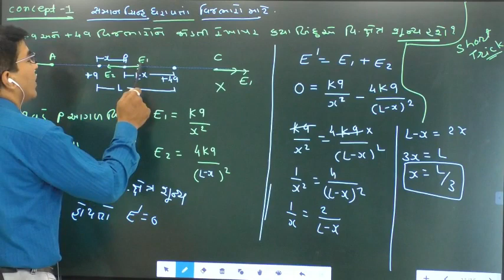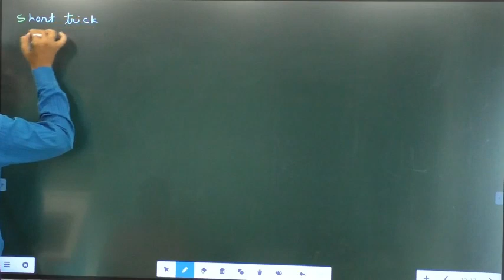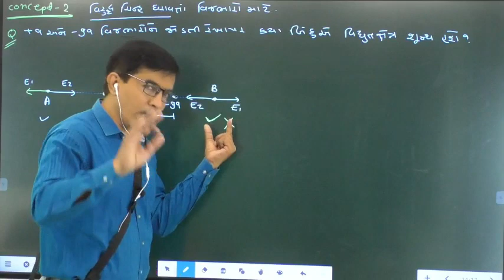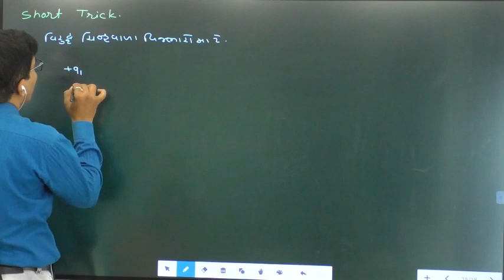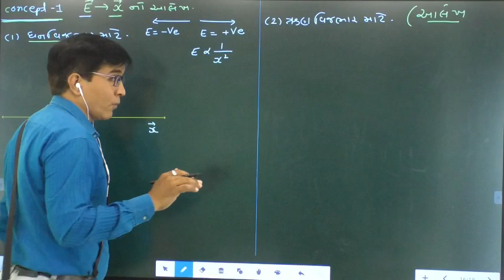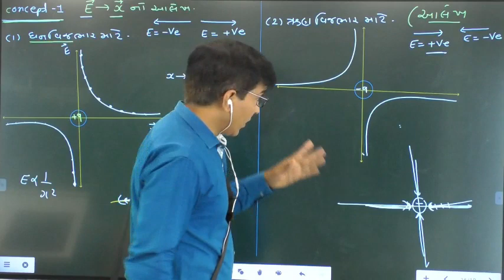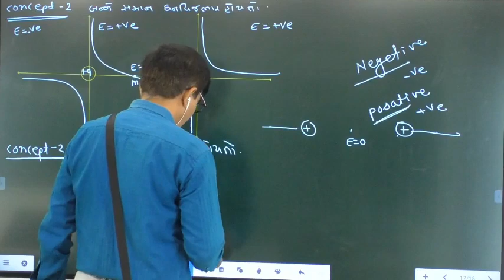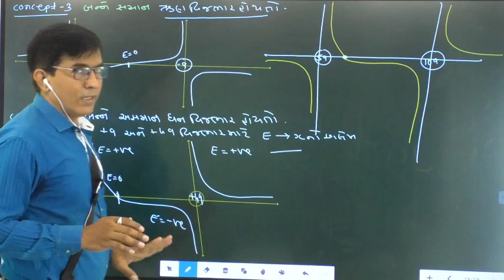XII-1.6, NEET/JEE | અસતત વિદ્યુતભાર ને લીધે વિદ્યુતક્ષેત્ર | Electric field-2 By Mohan Padhiyar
Mohan Padhiyar
અસતત વિદ્યુતભાર ને લીધે વિદ્યુતક્ષેત્ર
Electric Field Due to Descrete distrubution Of Charge